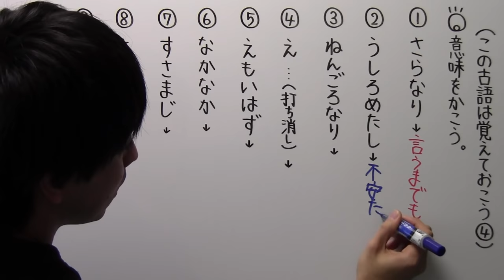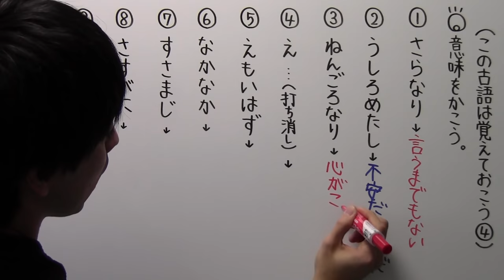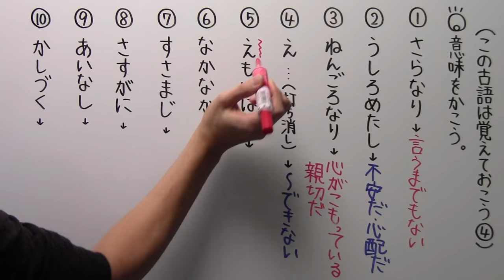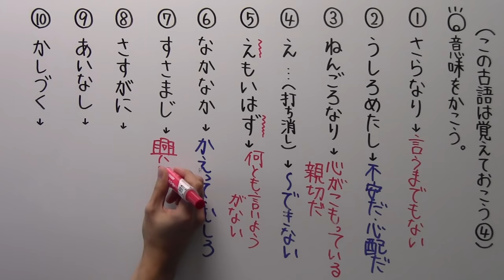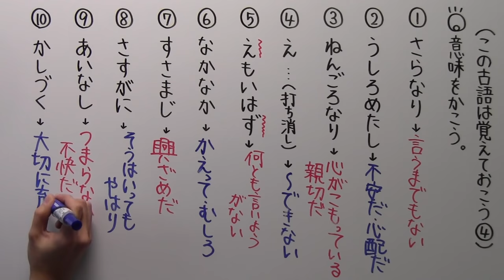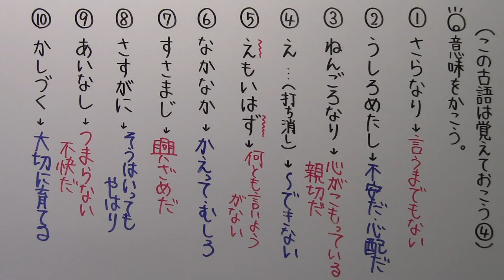【古文－６】この古語は覚えておこう④